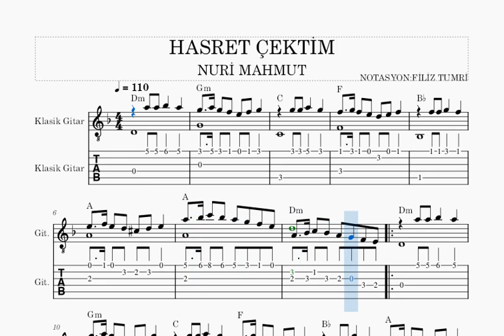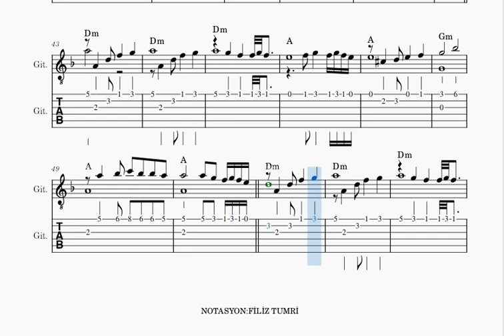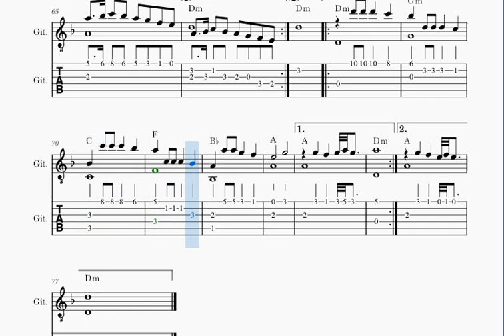HASRET ÇEKTİM- NURİ MAHMUT -UYGUR TÜRKÜSÜ- GİTAR NOTA TAB AKOR